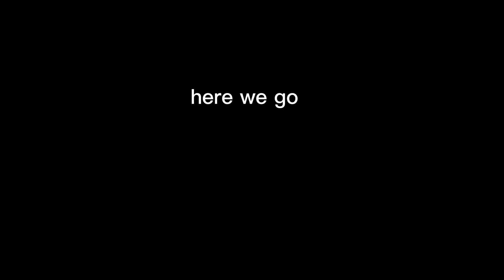The Knifing Experience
songs:

0:00 Super Mario Bros 2 - Overworld

2:25 Shantae and The Pirate's Curse - Run Run Rottytops